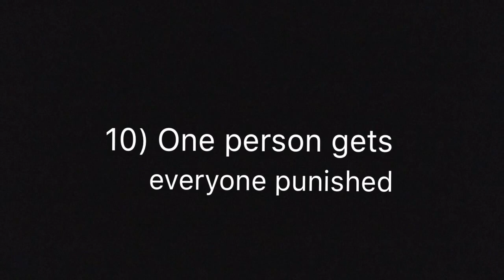10 Reasons Why I HATE School!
Hey there guys! Here are my personal 10 reasons why I hate elementary/ middle school. Hope you enjoy, and that you can relate in some way! Thanks and bye for now!!